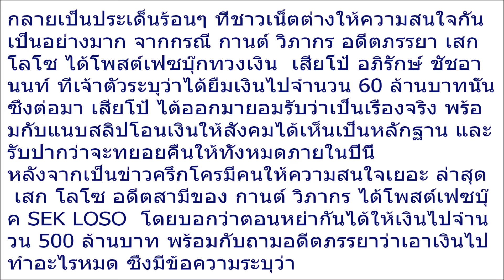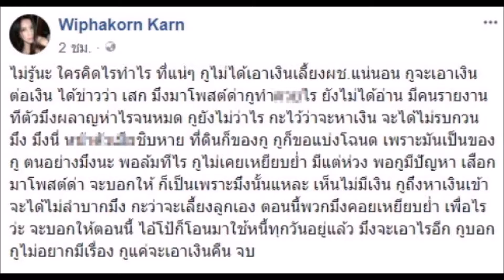ตอนเลิกกันให้ไป 500 ล้าน! เสก โลโซ ถาม อดีตภรรยา เอาเงินไปไหนหมด ก่อนเจอ กานต์โพสต์ตอกกลับ เอาแล้วซิ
ตอนเลิกกันให้ไป 500 ล้าน! เสก โลโซ ถาม อดีตภรรยา เอาเงินไปไหนหมด ก่อนเจอ กานต์โพสต์ตอกกลับ เอาแล้วซิงานนี้!